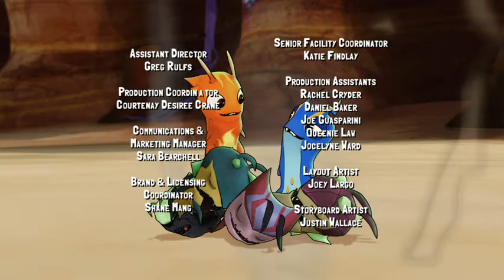SlugTerra season 3 episode 14 Light as Day